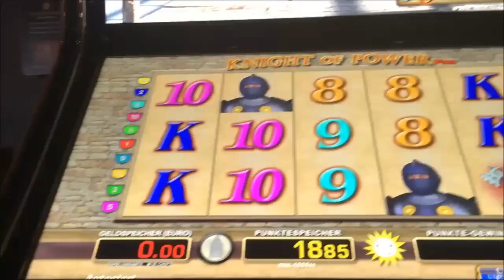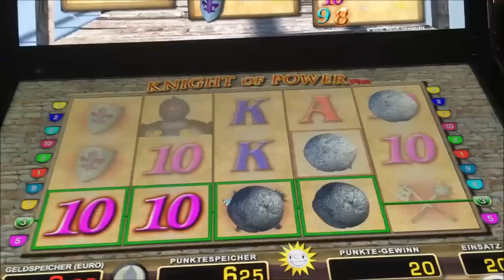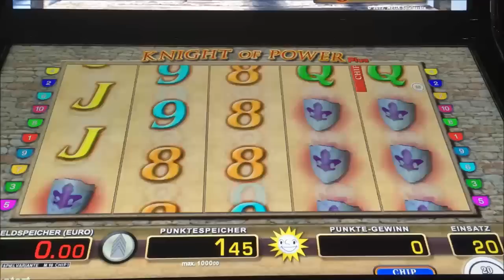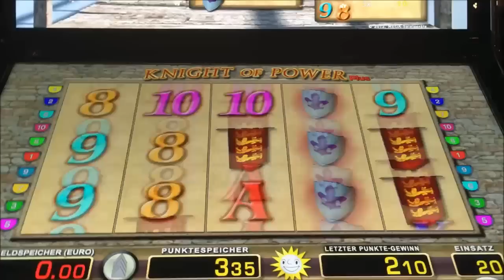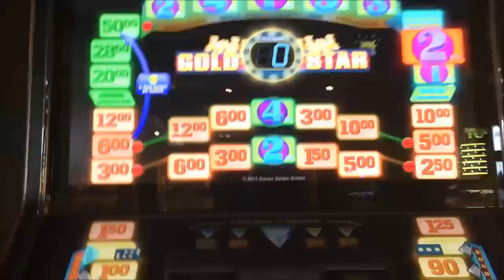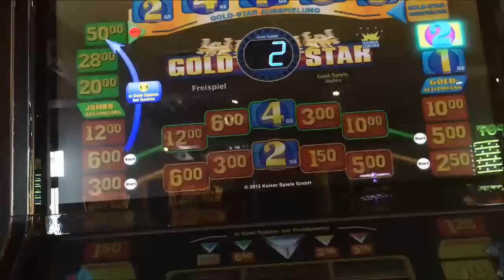Lets Play Abowünsche Teil 15